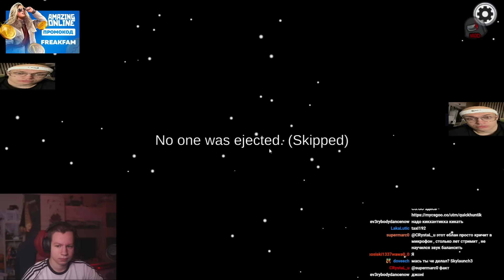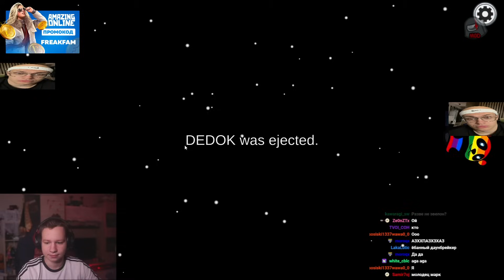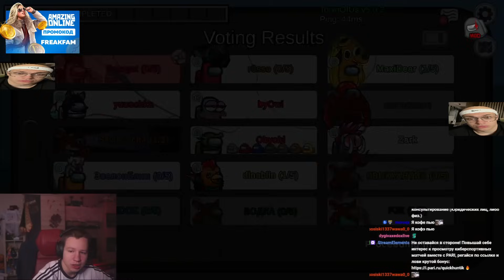ЭВЕЛОН ИГРАЕТ В AMONG US с РОЛЯМИ / КВИКХАНТИК, МОКРИВСКИЙ, ЮЕЧКА, БАЙ ОВЛ и др. / EVELONE АМОНГ АС